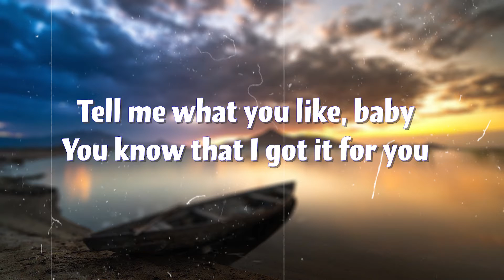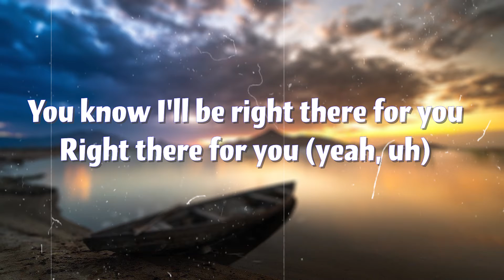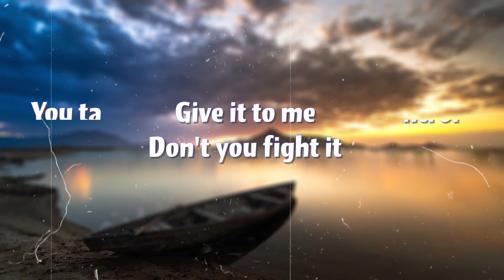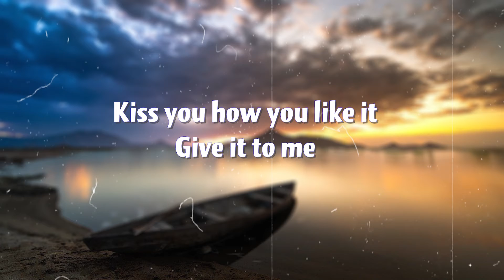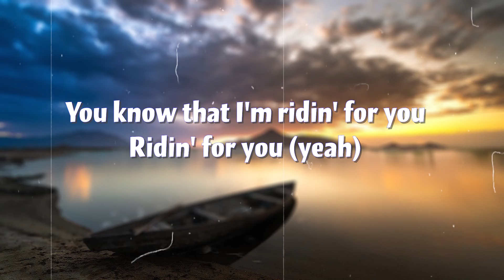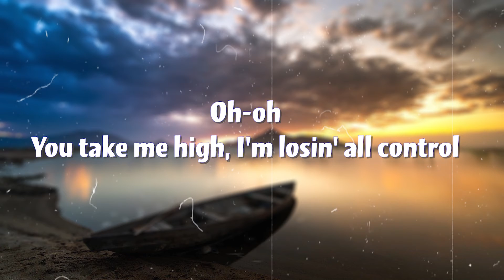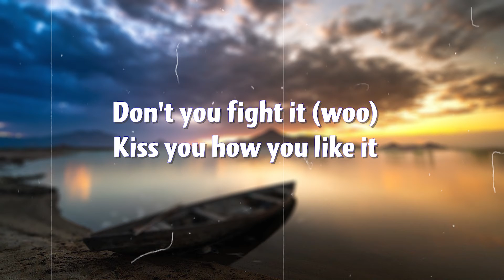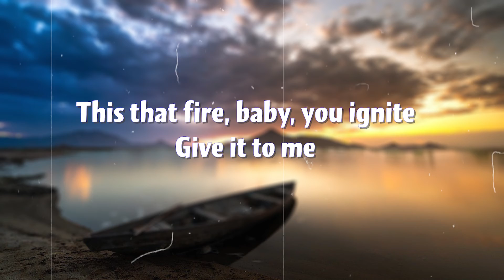Give It To Me - Pink Sweat$ (Lyrics)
▶️Lyrics:
Tell me what you like, baby
You know that I got it for you
Got it for you, yeah
Tell me where you wanna go
You know I'll be right there for you
Right there for you, yeah, uh

[Pre-Chorus]
I know you like it when we're dancin' slow
Oh-oh, oh-oh
You take me high, I'm losin' all control
Oh-oh, oh-oh

[Chorus]
Give it to me
Don't you fight it
Kiss you how you like
This that fire, baby, you ignite
[Verse 2]
If they comin' for my baby
You know that I'm ridin' for you
Ridin' for you, yeah
If they wanna act crazy, yeah
Click-clack, bust that shotty for you
Shotty for you, yeah, ooh

[Pre-Chorus]
Oh-oh, oh-oh
Oh-oh, oh-oh (Hey)

[Chorus]
Don't you fight it (Woo)
Give it to me (Woo)
This that fire, baby, you ignite (Woo)
Give it to me (Uh)